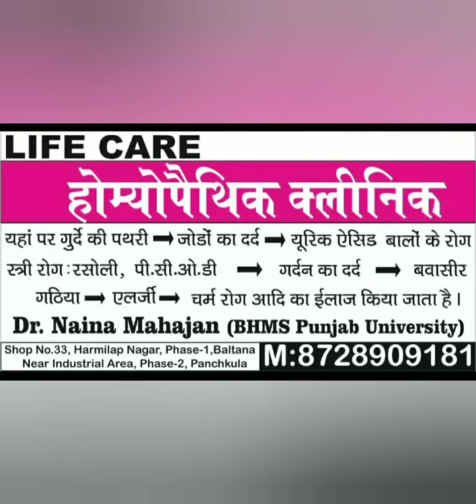29 June 2021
cured cases. contact📞 Dr. Naina 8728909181